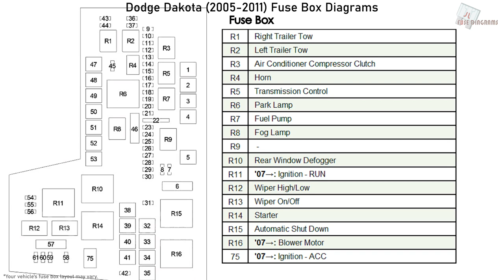Dodge Dakota (2005-2011) Fuse Box Diagrams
Fuse Box Diagram Dodge Dakota; engine 3.7 L Magnum V6 or 4.7 L Magnum V8 (2005, 2006, 2007, 2008, 2009, 2010, 2011)